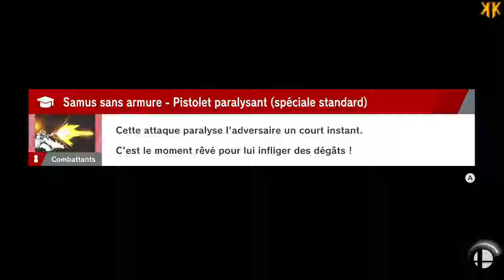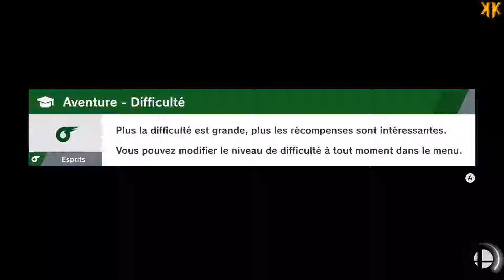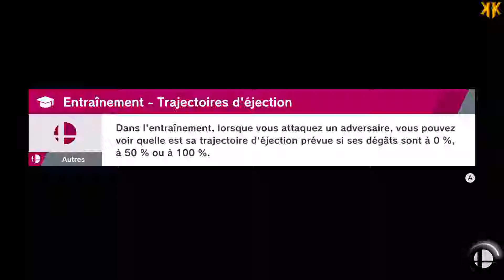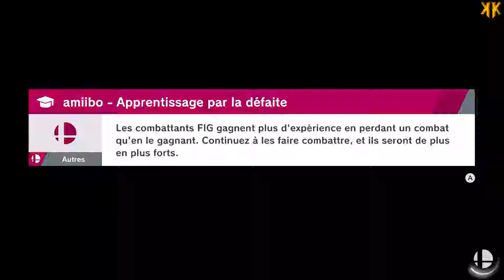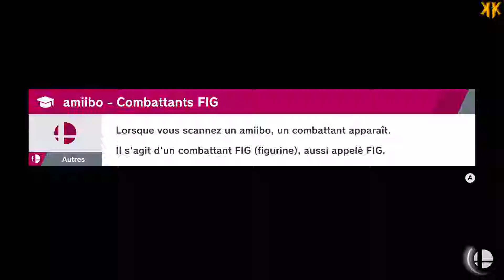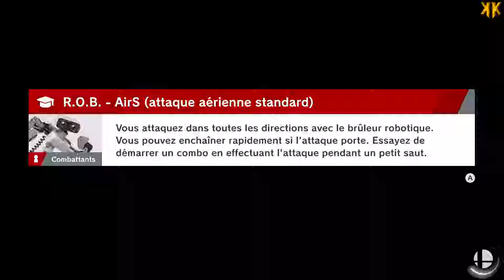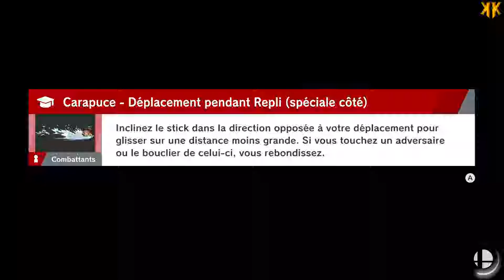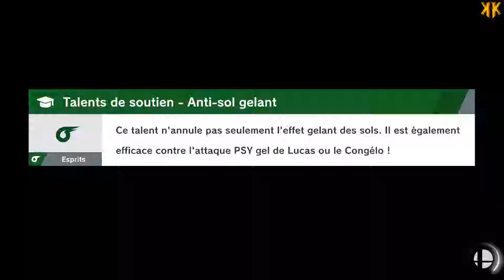Let's Play - Super Smash Bros Ultimate | Episode 16 : Le monde des Ténèbres ( NC )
Super Smash Bros Ultimate est un jeu sorti le 7 Décembre 2018 et développé par Sora Ltd. et Bandai Namco.

Synopsis : Kilaire, une entité aux pouvoirs divins annihile toute vie dans la galaxie, laissant derrière lui les esprits de chacun. Kirby est le seul qui survit à cet Apocalypse de justesse, il est donc tout désigné pour sauver le monde.

Plateforme : Nintendo Switch
Montage : Sony vegas Pro 12
Miniatures : Photoshop CS5